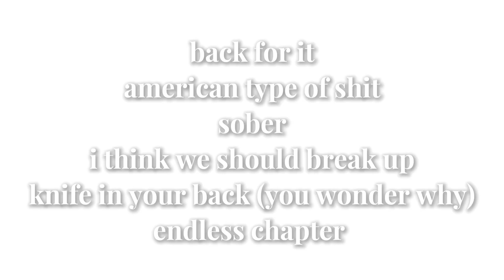filler ep comes out June 7th 🖤 🤭‼️ the first double single out THIS FRIDAY 💪❤️😭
The "HEARTFUCKER" trilogy is now going to be completed. "filler ep" - the last part of it comes out June 7th 🖤😭 hope ur excited as I am and will like this project 🤩🤩